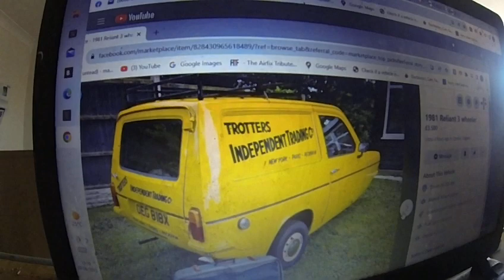Wot a tit 😋😋